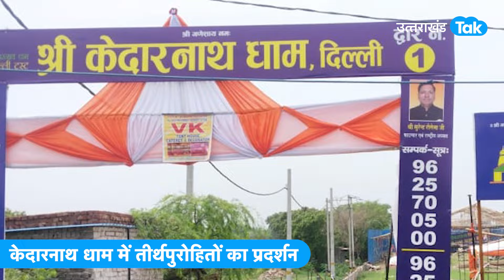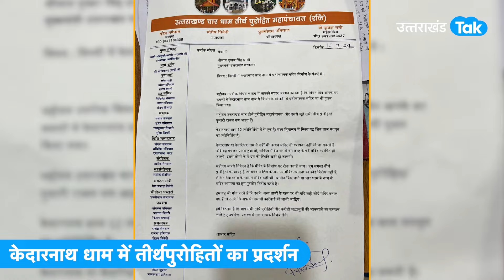Aaj ka UK-EP19-दिल्ली में केदार मंदिर बनाए जाने पर भड़के शंकराचार्य अविमुक्तेश्वरानंद !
दिल्ली में केदारनाथ धाम का प्रतीकात्मक मंदिर बनाने का मामला अब तूल पकड़ता जा रहा है. एक तरफ जहां संतो की मौजूदगी में दिल्ली के बुराड़ी में मंदिर बनाने की भूमि का पूजन किया गया था तो वहीं दूसरी तरफ केदारनाथ धाम में तीर्थ पुरोहित और शंकराचार्य अविमुक्तेश्वरानंद इसका विरोध कर रहे हैं. शंकराचार्य अविमुक्तेश्वरानंद का कहना है कि केदारनाथ धाम का पता शास्त्रों में हिमालय का बताया गया है तो वह पता कैसे दिल्ली में ...ये उचित नहीं हैं।